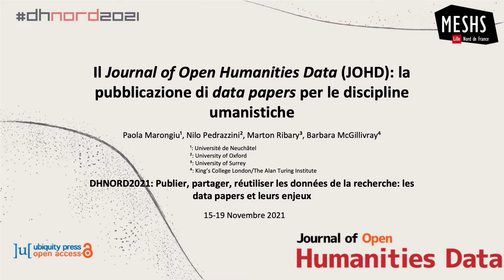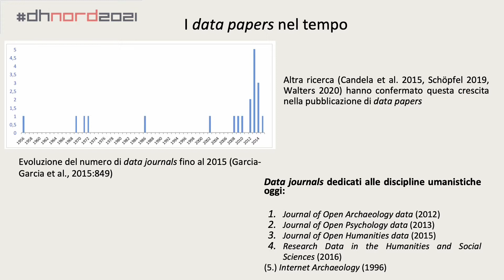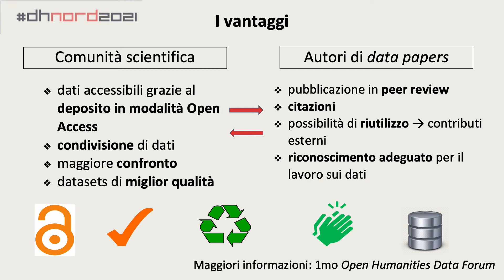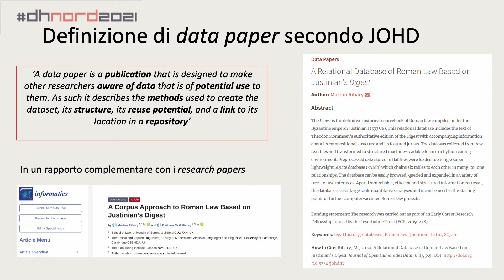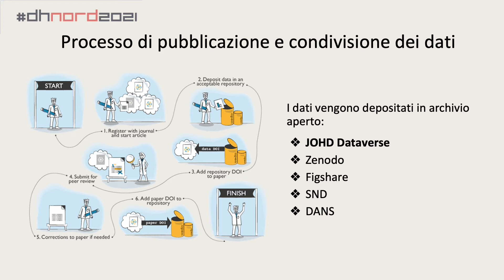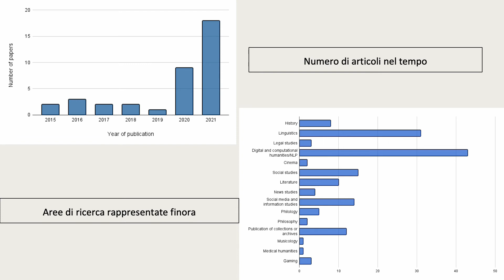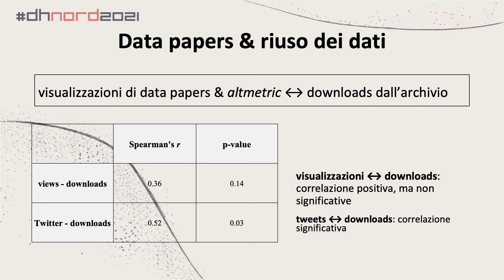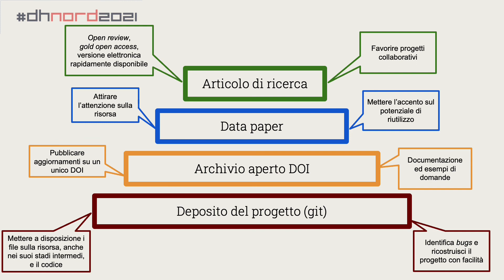Introduction to the Journal of Open Humanities Data (Italian version)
Versione italiana:
In questo video Nilo Pedrazzini (Università di Oxford e The Alan Turing Institute) il Journal of Open Humanities Data. Il video è una versione breve della presentazione data da Paola Marongiu (Università di Neuchâtel) al convegno DHNord il 15 novembre 2021 Coautori del contributi sono Nilo Pedrazzini (Università di Oxford e The Alan Turing Institute), Marton Ribary (Università di Surrey) e Barbara McGillivray (King’s College London e The Alan Turing Institute).

English version:
This video introduces the Journal of Open Humanities Data, its philosophy, its structure and its role. The video is a short version of the presentation that Paola Marongiu (University of Neuchâtel) gave at the DHNord conference on 15 November 2021 The conference contribution is co-authored by Nilo Pedrazzini (University of Oxford), Marton Ribary (University of Surrey) and Barbara McGillivray (King’s College London and The Alan Turing Institute).